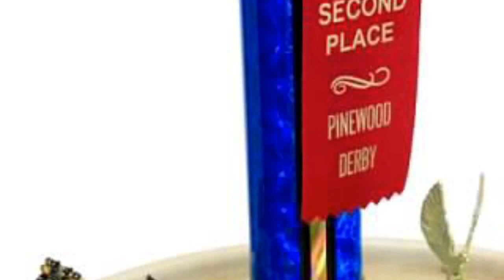Grant Pinewood Derby Car 2016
Find out exactly what Grant's car is!